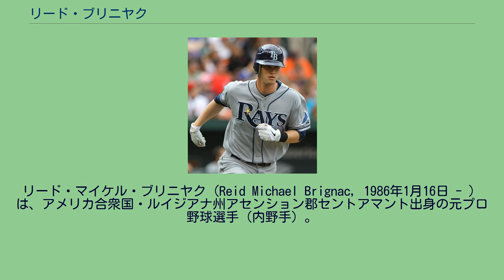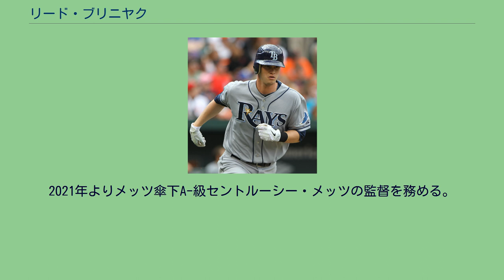リード・ブリニヤク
リード・マイケル・ブリニヤク（Reid Michael Brignac, 1986年1月16日 - ）は、アメリカ合衆国・ルイジアナ州アセンション郡セントアマント出身の元プロ野球選手（内野手）。
右投左打。
2004年のMLBドラフト2巡目（全体45位）でタンパベイ・デビルレイズに入団。
2007年には「ベースボール・アメリカ」誌から、マイナー全体で17位の有望株に選ばれた。
2008年7月4日のカンザスシティ・ロイヤルズ戦でメジャーデビューを果たした。
2010年は主に二塁手と遊撃手のポジションで自己最多の113試合に出場。
2011年は打撃不振に陥り、デズモンド・ジェニングスの昇格に伴い、7月22日にAAA級ダーラム・ブルズへ降格した。
ジャスティン・ルジアーノの故障者リスト入りにより、8月11日に再昇格するも、打撃は最後まで低調なままで打率.193、OPS.448という目を覆う結果に終わった。
2013年1月14日に金銭トレードで、コロラド・ロッキーズへ移籍した。
5月16日にDFAとなった。
2013年5月18日に金銭トレードで、ニューヨーク・ヤンキースへ移籍した。
6月21日にDFAとなり、6月25日にFAとなった。
27日にロッキーズにマイナー契約で復帰した。
ロッキーズへ復帰後はメジャー出場は無かった。
2013年11月19日にフィラデルフィア・フィリーズとマイナー契約を結んだ。
2014年5月9日にフィリーズとメジャー契約を結んだ。
2014年12月6日にマイアミ・マーリンズとマイナー契約を結んだ。
2015年、開幕を傘下のAAA級ニューオーリンズ・ゼファーズで迎え、4月13日に昇格したが、5月8日にDFAとなった。
その後はAAA級ニューオーリンズでプレーし、オフの10月5日にFAとなった。
2015年11月5日にアトランタ・ブレーブスとマイナー契約を結んだ。
2016年の開幕は傘下のAAA級グウィネット・ブレーブスで迎えたが、5月2日にメジャー契約を結んで25人枠入りした。
5月27日にDFAとなり、30日に40人枠を外れる形でAAA級グウィネットへ配属された。
10月3日にFAとなった。
2016年12月9日にヒューストン・アストロズとマイナー契約を結び、翌年のスプリングトレーニングに招待選手として参加することになった。
2017年はアストロズ傘下AA級フレズノ・グリズリーズで110試合に出場し、打率.251、13本塁打、52打点の成績を残したが、オフの11月6日にFAとなった。
2018年1月31日にワシントン・ナショナルズとマイナー契約を結び、スプリングトレーニングに招待選手として参加していたが、3月24日に自由契約となった。
4月21日に独立リーグ・アトランティックリーグのニューブリテン・ビーズと契約した。
7月に現役引退を表明し退団した。
2020年よりニューヨーク・メッツ傘下A級コロンビア・ファイヤーフライズの監督に就任したが、新型コロナウイルスの感染拡大によりマイナーリーグが開催されなかったため、実際に指揮を執ることなく退団した。
2021年よりメッツ傘下A-級セントルーシー・メッツの監督を務める。